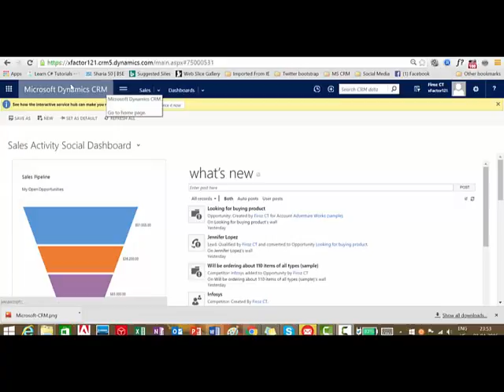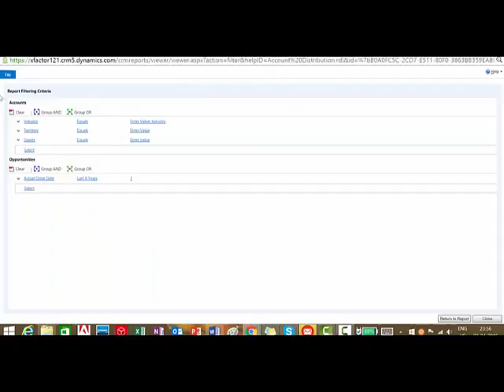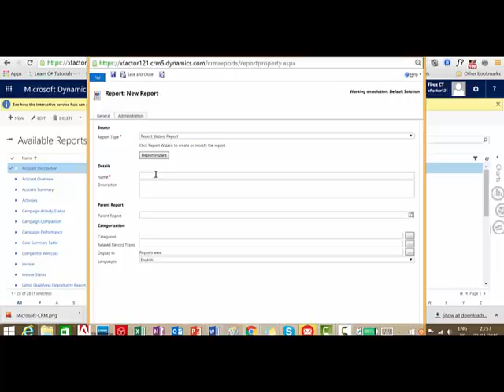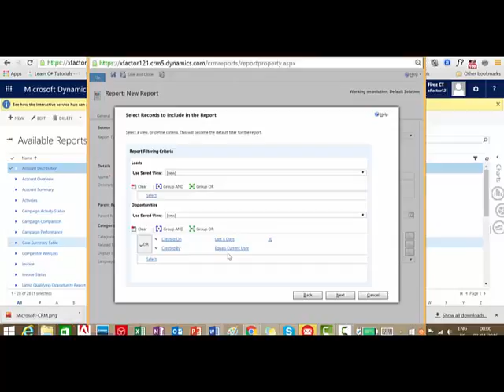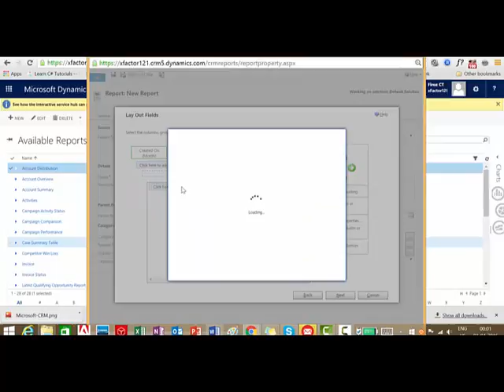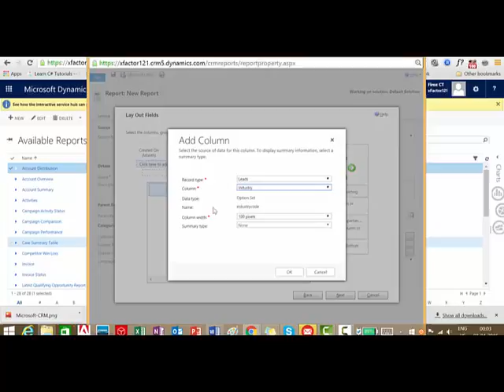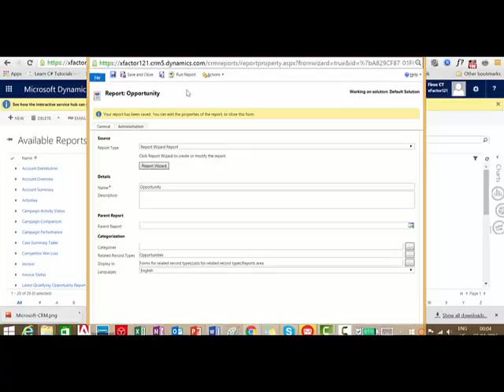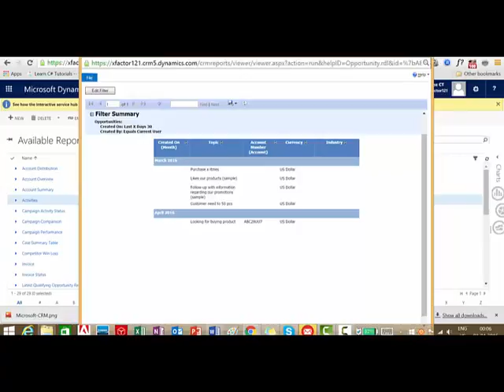Create Reports in Dynamics CRM 2016 using Report Wizard